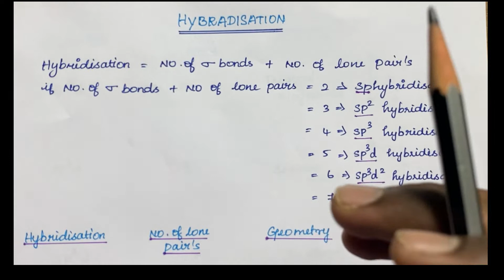SIMPLE TRICKS TO FIND HYBRIDIZATION AND GEOMETRY OF COMPOUNDS FOR NEET AND JEE IN TAMIL